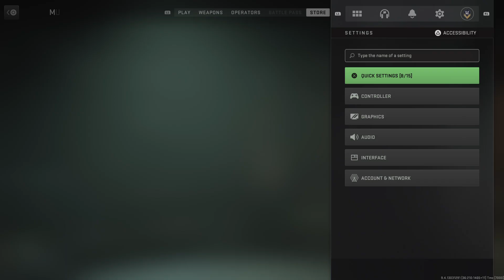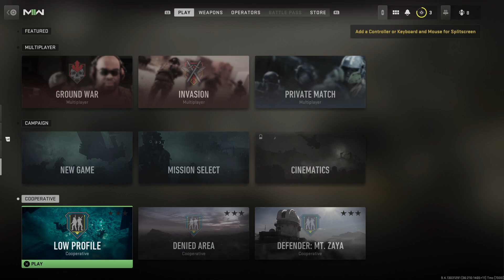Call of Duty: Modern Warfare II_20221028090354